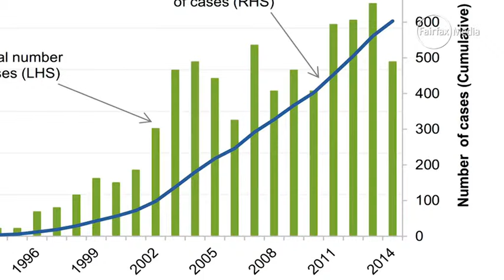A win for Sydney bus commuters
Nabbing a seat on the bus might be a little bit easier on Monday morning for many in Sydney's west, with 315 extra Hillsbus services and a new route from ...

sydney buses,hillsbus,parramatta,sydney,andrew constance